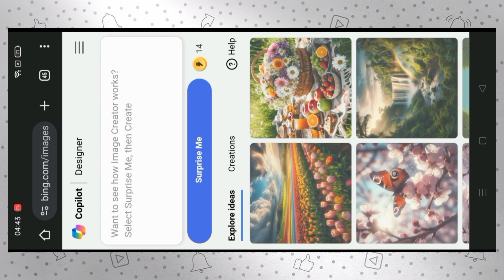Mother's Day Al Photo Editing 😱Mother's Day Photo Editing🥰 l Happy Mother's Day Photo Editing 2024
Mother's Day Al Photo Editing 😱Mother's Day
Photo Editing🥰 l Happy Mother's Day Photo Editing 2024

Viral Train Ai Photo Editing I How To Make Bing Image Creator I Bing Image Creator

Viral Couple Ai Photo Editing | How To Make Bing Image Creator I Bing Image Creator

Viral ai photo editing | Farming name photo editing | bing image creator ai

ai avatar
ai photo generator
bing ai
ai image generator
bing
3d photo editing
bing app
3d photo editing
bing app
3d illustration
3d ai generator

                   Share Please Support